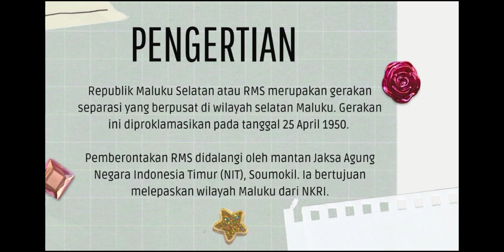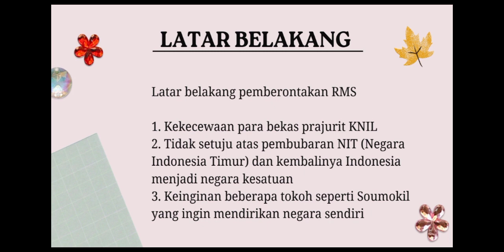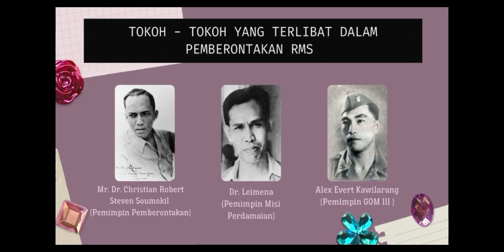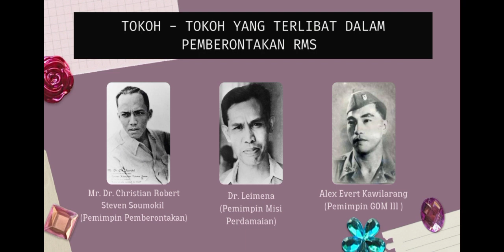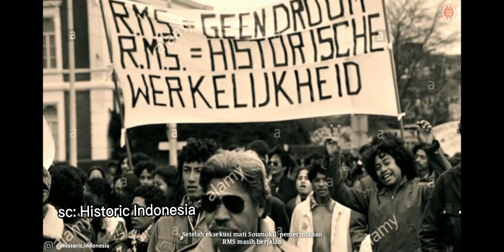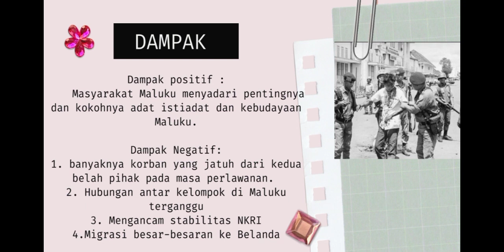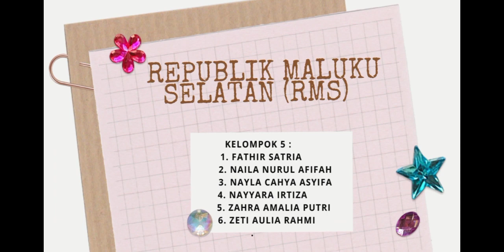ADA APA DENGAN INDONESIA BAGIAN TIMUR?? || RMS || DISINTEGRASI BANGSA